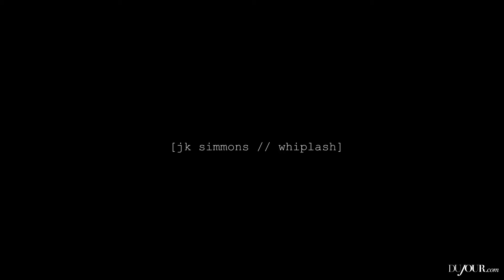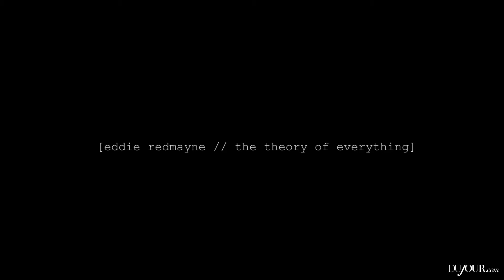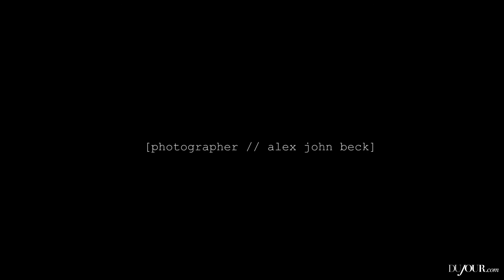The Contenders: Men of the Year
DuJour goes inside the minds of the actors who gave 2014’s most astonishing performances